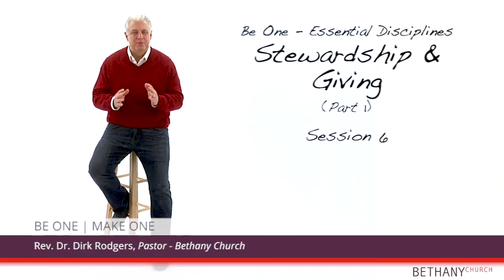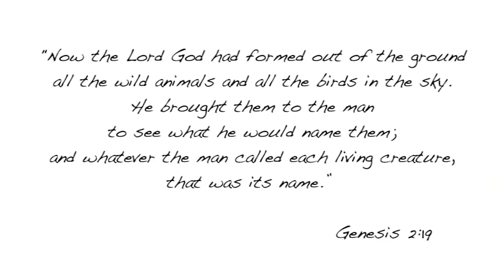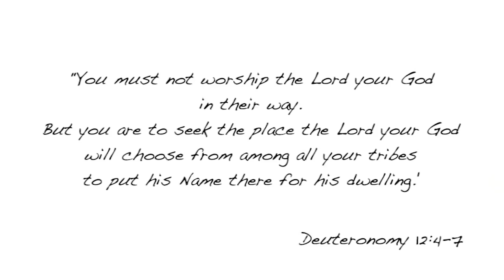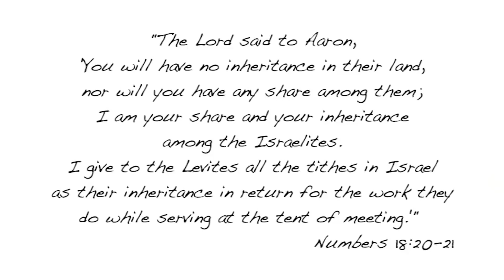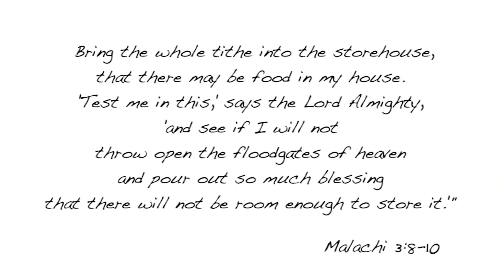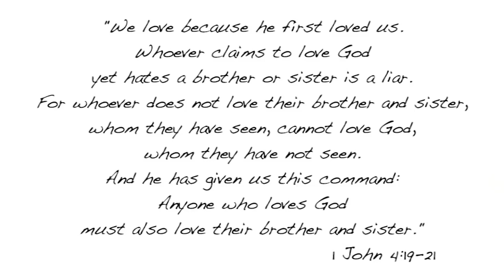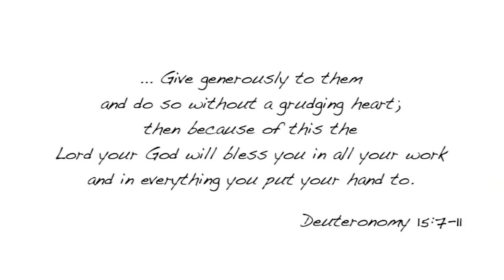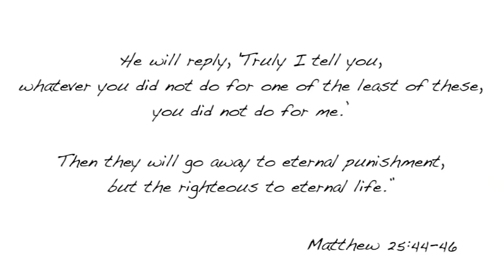Essential Disciplines - Session 6 - Stewardship & Giving (Part 1)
Stewardship is not just about money.  It is about purpose and meaning.  It is about what we own and what owns us.